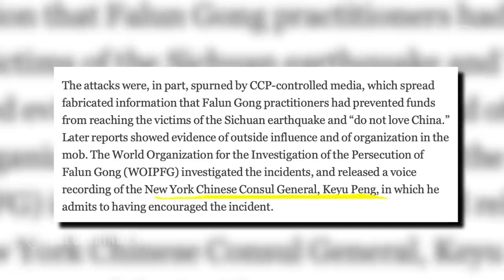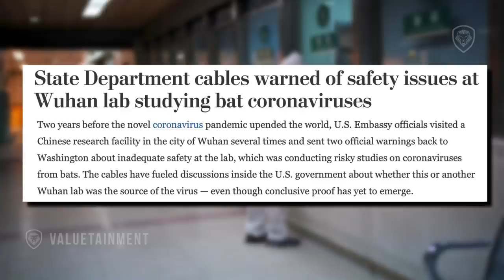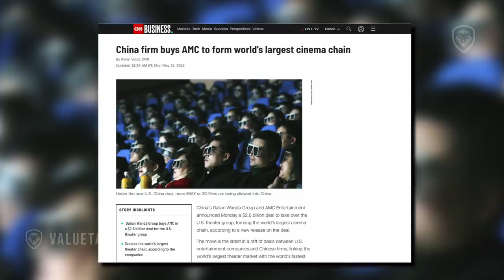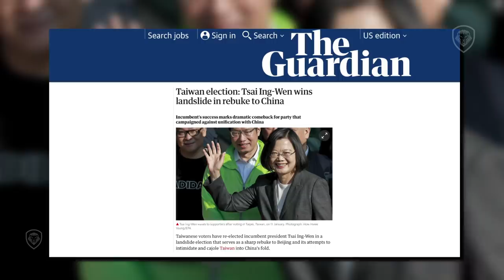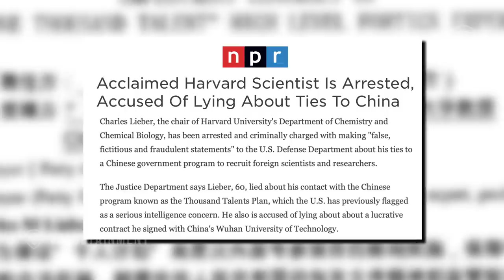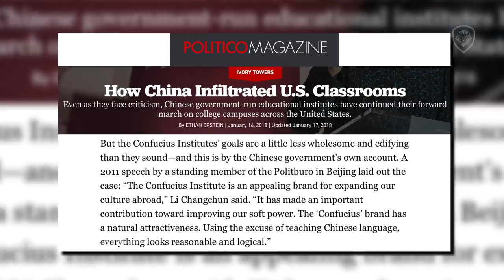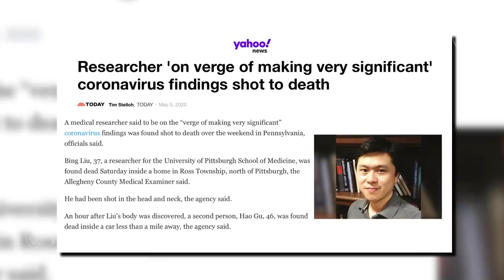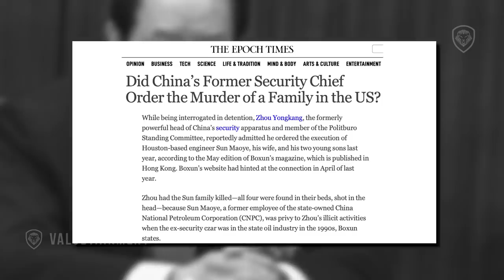China’s Unrestricted Warfare Could Lead to Collapse in One Year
Joshua Philipp Interview - Award wining investigative reporter has a virtual sit-down with Patrick Bet-David.

About the Guest: Joshua Philipp is an award-winning investigative reporter with The Epoch Times and host of 'The China Report'. He is a recognized expert on unrestricted warfare, asymmetrical hybrid warfare, subversion, and historical perspectives on today’s issues. His 10-plus years of research and investigations on the Chinese Communist Party, subversion, and related topics gives him unique insight into the global threat and political landscape.